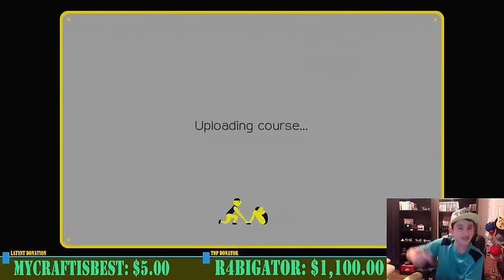High and Low 2.0 (Tribute To BarbariousKing)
Barbarian as a popular kaizo level creator, that I persoanlly like very much. This level is a harder version of my favorite level of his, High And Low. This was the first time I got to the last trick of this level, and I got it first try. (The final trick is one of the single hardest individual tricks in the game). Enjoy!

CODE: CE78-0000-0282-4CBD